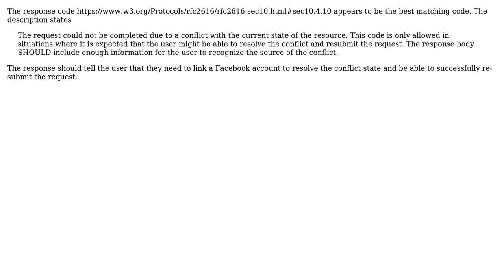Software Engineering: HTTP code for action required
With thanks & praise to God, and with thanks to the many people who have made this project possible! | Content (except music & images) licensed under CC BY-SA | Music | Images & others | With thanks to user TheDeveloper user Bart van Ingen Schenau and the Stack Exchange Network Trademarks are property of their respective owners. You are responsible for your own actions.